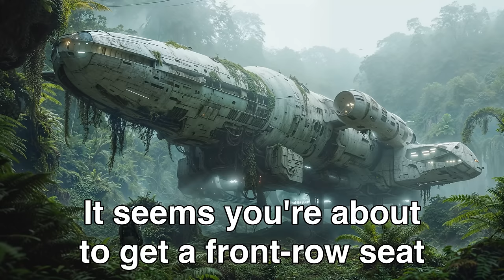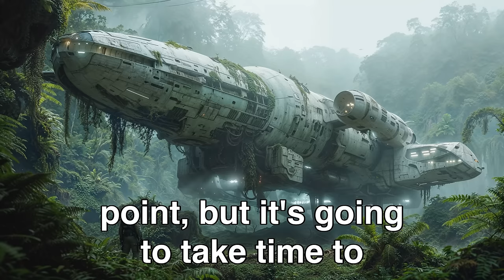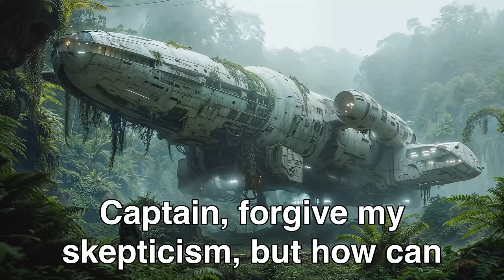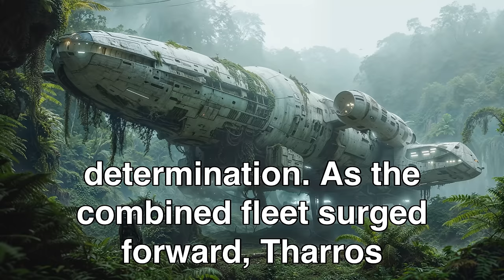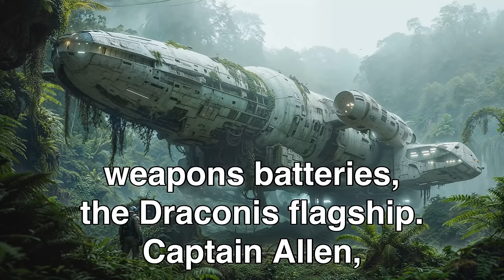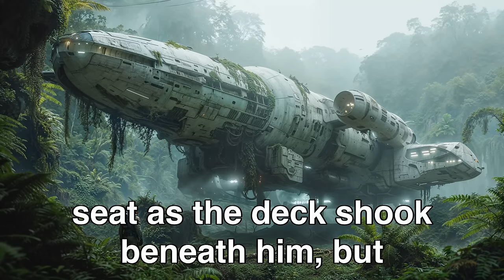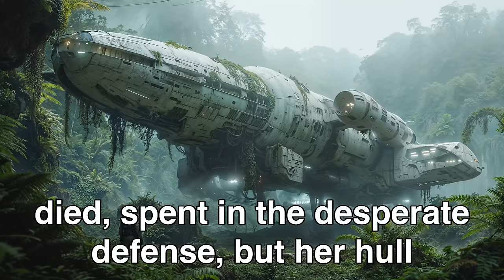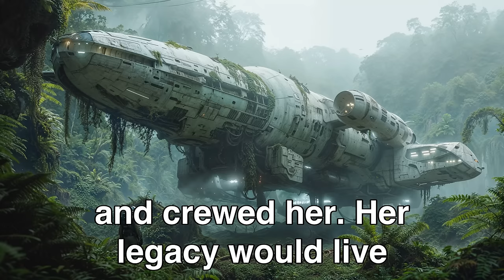Aliens Laughed At Ancient Warship, Until They Realized HUMANS Built It! | Best HFY Stories